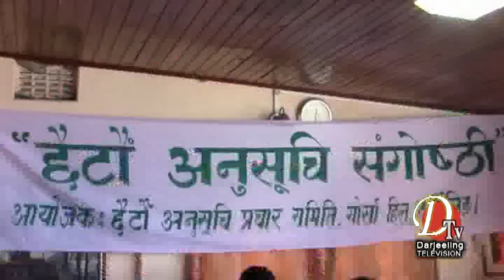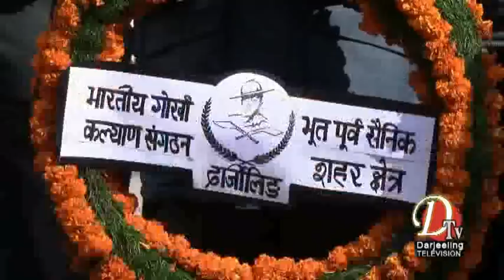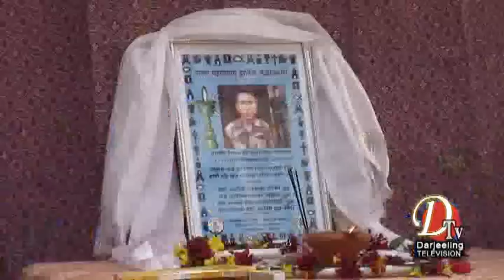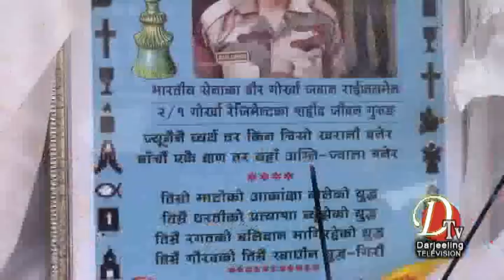Darjeeling News Dtv 19 Jan 2019 Top Stories